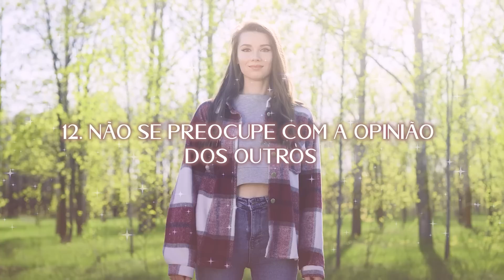COMO DEIXAR DE SER TÍMIDA | 15 DICAS PARA CONSEGUIR VENCER A TIMIDEZ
No vídeo de hoje você vai aprender 15 dicas para vencer a timidez.
Se você é bem tímida e gostaria de ser mais entrosada, conversar mais e deixar a timidez de lado, este conteúdo foi feito pra você.
Me conte o que achou desse vídeo nos comentários.

Guia Rotina de Milhões + Meu grupo VIP de Glow Up 🚨✨